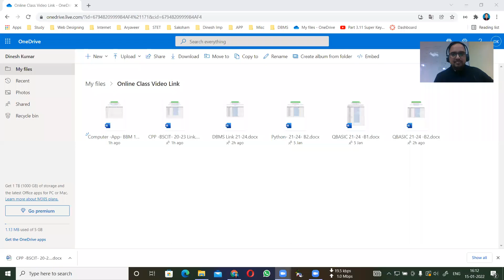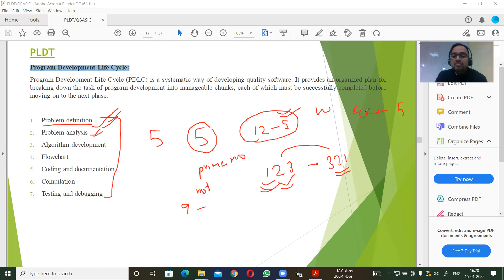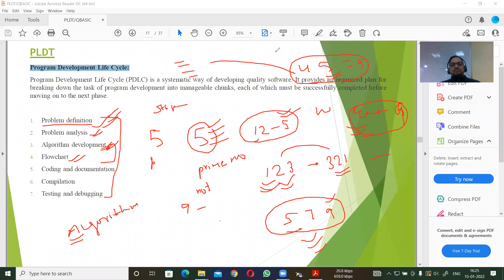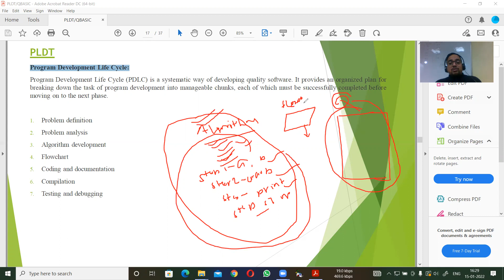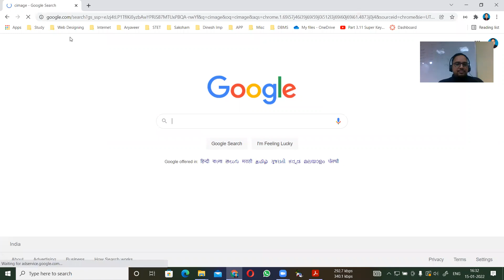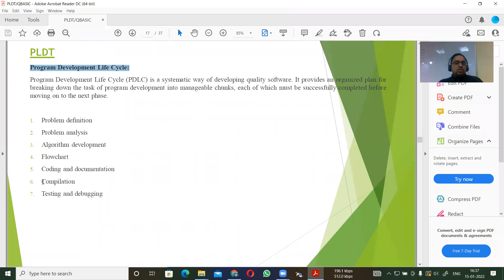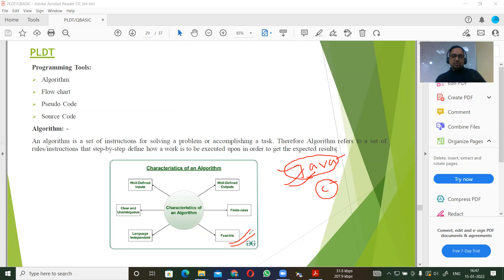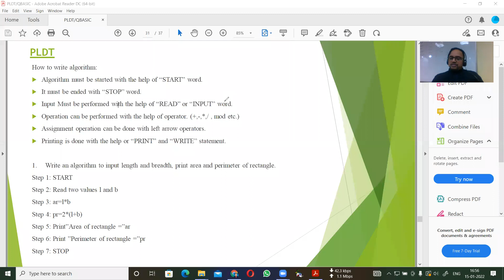Computer Application- 3: Intro to Programming Language, By Dinesh Kumar, Date: 15-01-2022